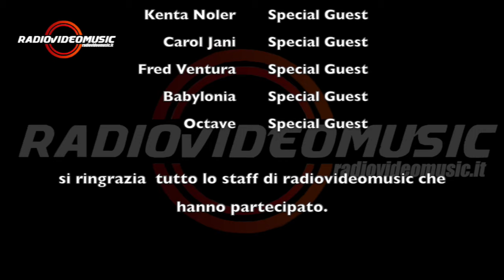RadioVideoMusic - Trailer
This Is RadioVideoMusic Show  LIVE